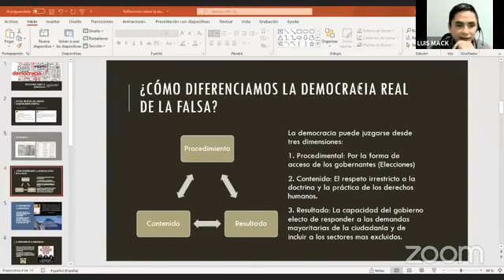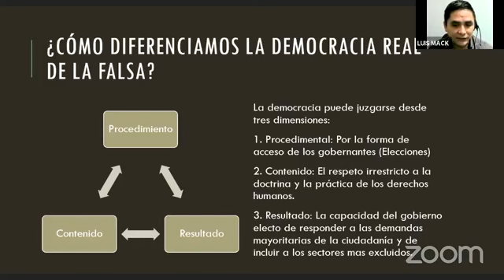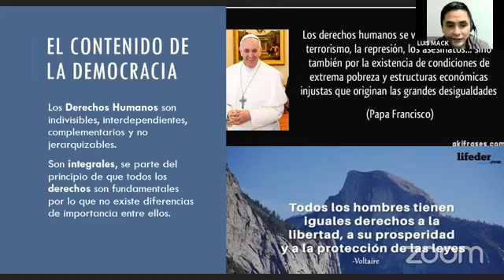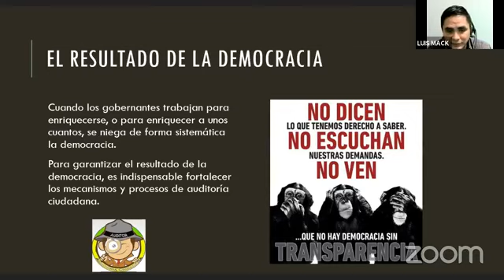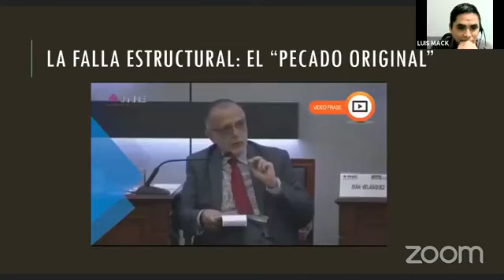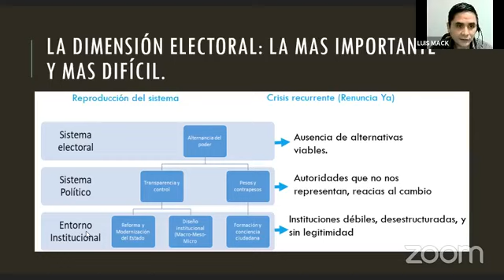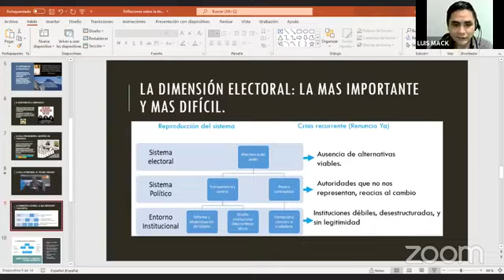Democracia autoritaria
El mundo moderno se ha visto repleto de paradojas, como la que presenta la democracia en la actualidad: cada vez más existen regímenes que bajo la apariencia de democracias consolidadas -se rigen bajo marcos constitucionales, celebran elecciones y establecen mecanismos de pesos y contrapesos-, se desarrollan lógicas profundamente autoritarias. Entender esa contradicción es el objetivo de este conversatorio, donde participan tres profesores del Área de Sociología.
Expone: Dr. Edumdo Urritia, Dr. Oswaldo Samayoa y Dr. Luis Mack